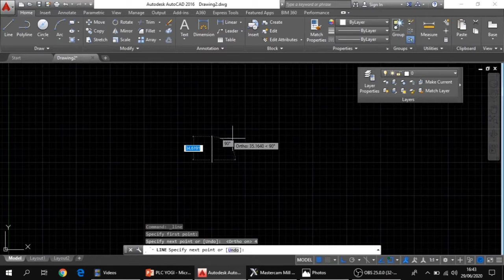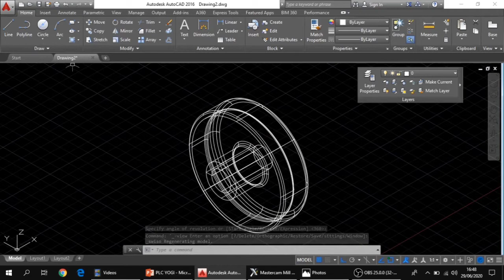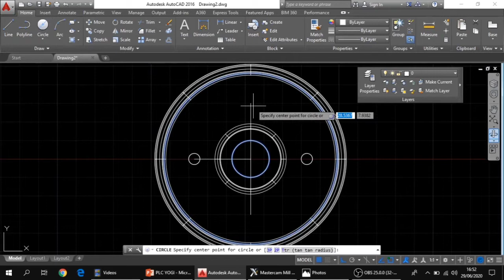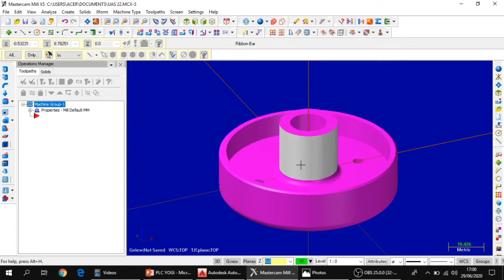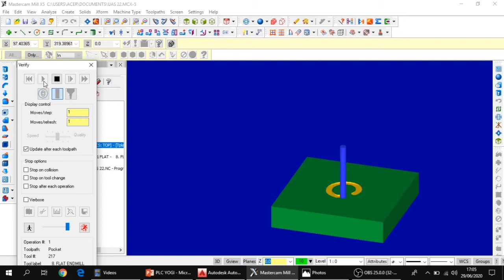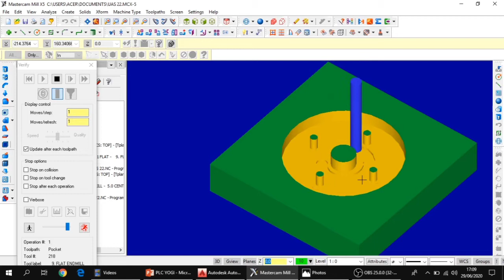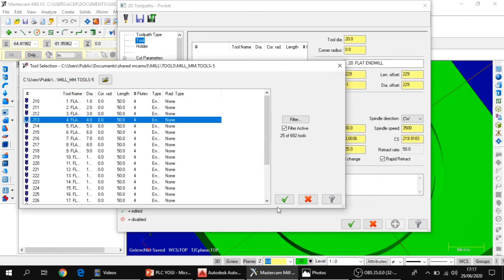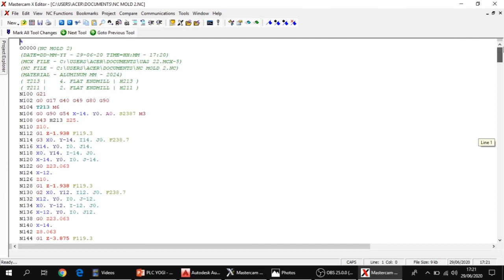Mold Drum MasterCam X5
M. Angga Gusti
2 MA